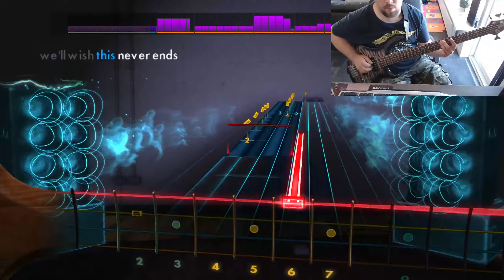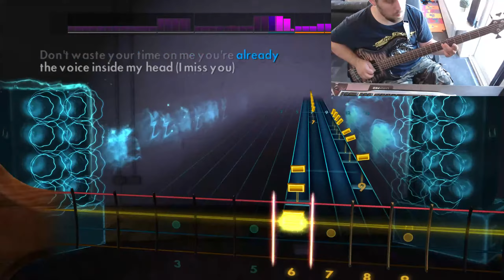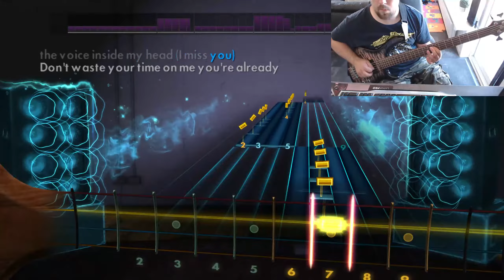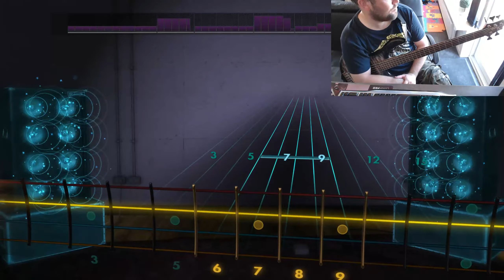Rocksmith | Blink-182 - I Miss You [Bass Guitar]